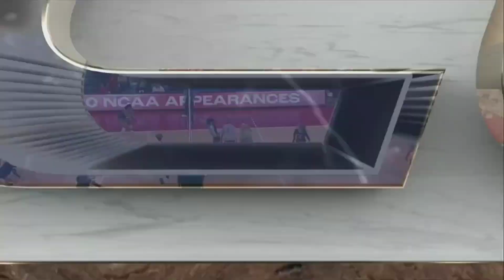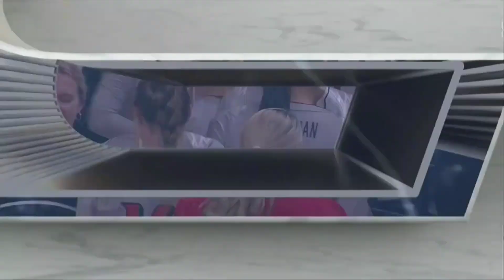Syracuse vs. Louisville Full Match Replay | 2023 ACC Volleyball